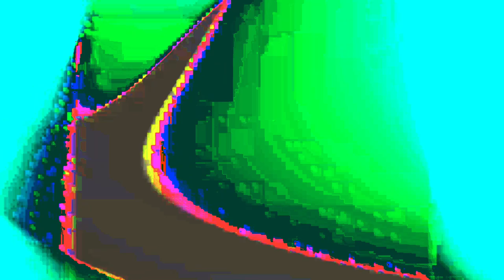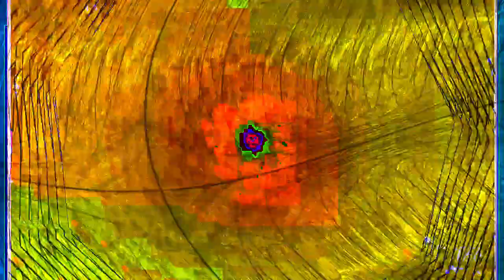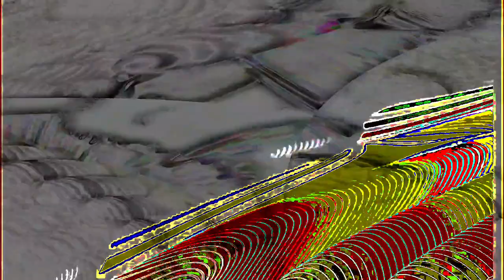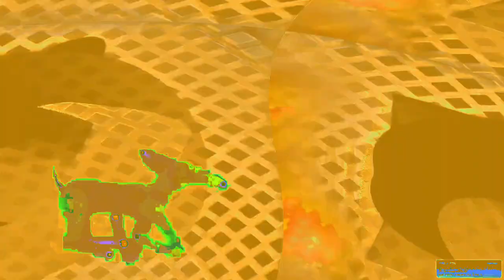[EPILEPSY WARNING] Movie 24 02 06 08h53m59s